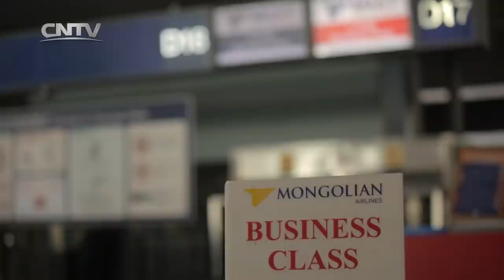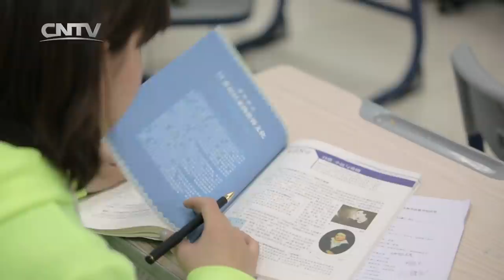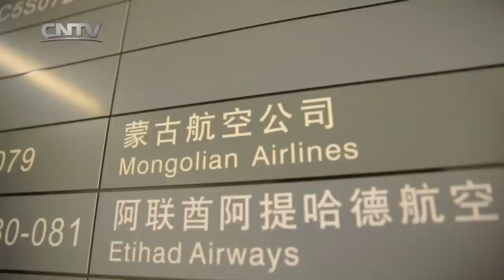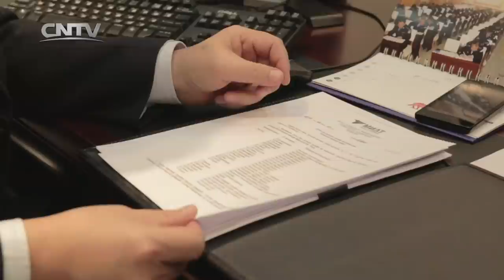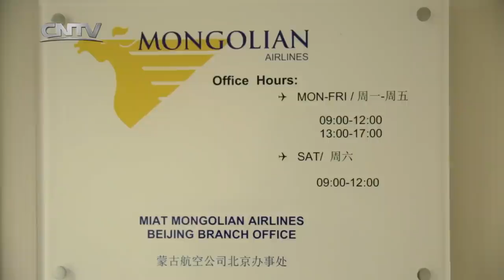Н.Адилбиш: Би хүний газар, гүний нутагт мөрөөдлөө биелүүлсэн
БНХАУ-ын Төв телевиз ССТV-гийн харьяа Монгол сүлжээнээс бэлтгэсэн “Хүслийн хол хүний нутагт” цуврал нэвтрүүлгийг танд хүргэж байна.
Энэ удаа БНХАУ-ын нийслэл Бээжин хотноо ажиллаж амьдарч буй МИАТ-ын төлөөлөгчийн газрын ерөнхий менежер Адилбиш тус нэвтрүүлэгт оролцжээ.